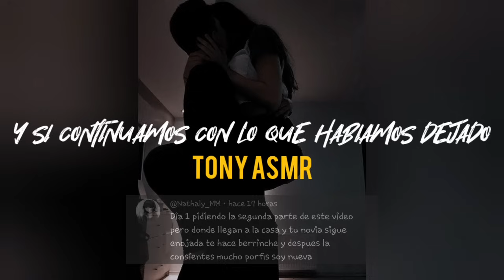TE ENOJAS CON TU NOVIO Y EL TE MIMA ASMR / ASMR ROLEPLAY / NOVIO ASMR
te mando un gran abrazo y gracias por pasarte por aquí.

Etiquetas (ignorar)
novio se da cuenta de que no comes bien,